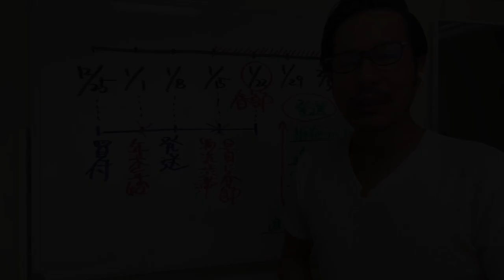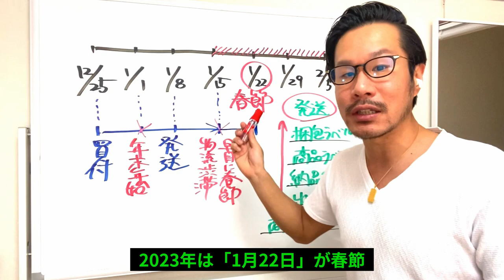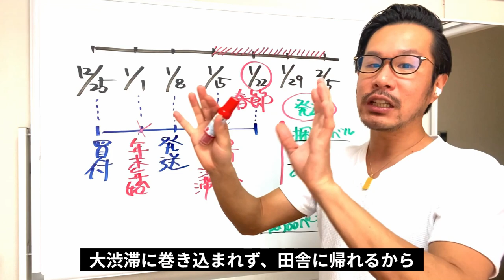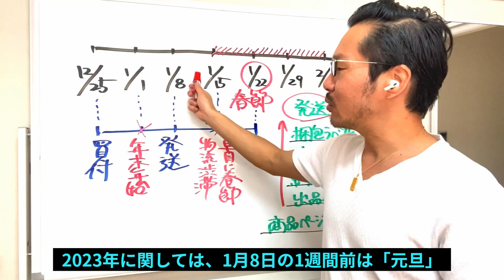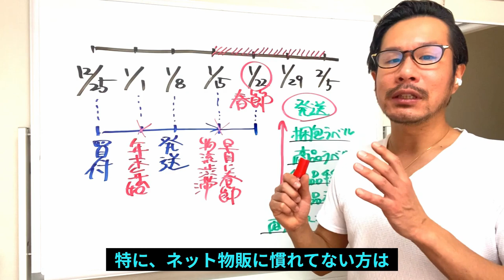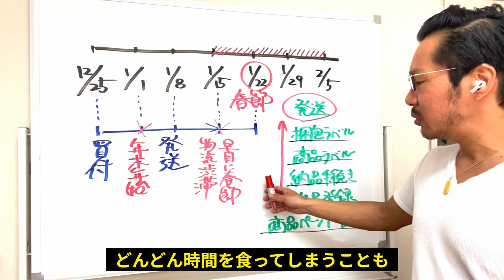【2023年】逆算して考える！春節前の買付リミットは「クリスマス」?! 3ヵ月商戦でウキウキするのはほどほどに（笑【中国アリババ→米国アマゾン物販】